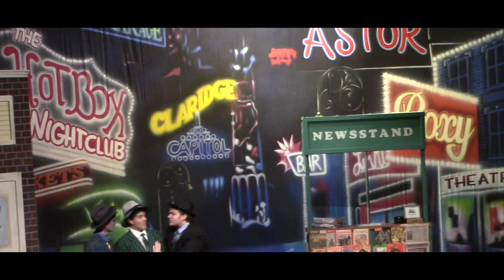Guys and Dolls presented by King's Gate Theatre at Greater Atlanta Christian School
Director Kristy Winkes
Assistant Student Choreographer Jasmine Jones